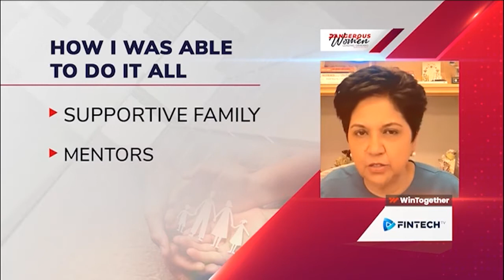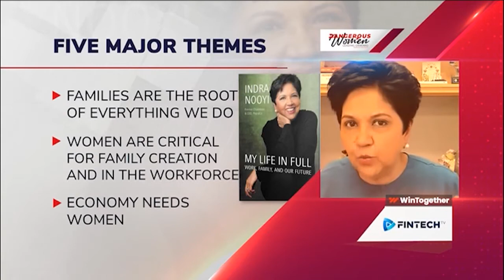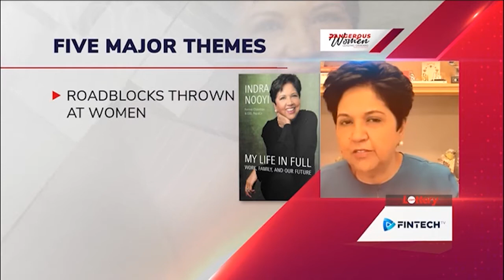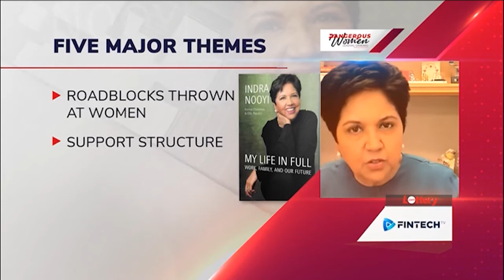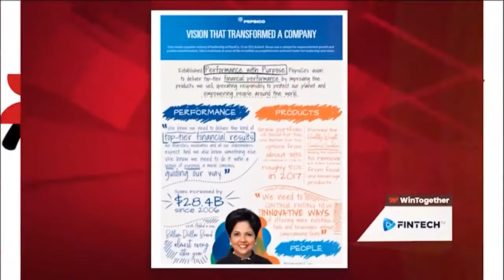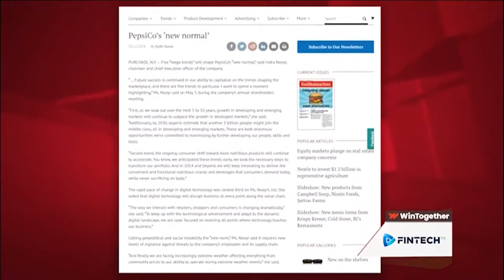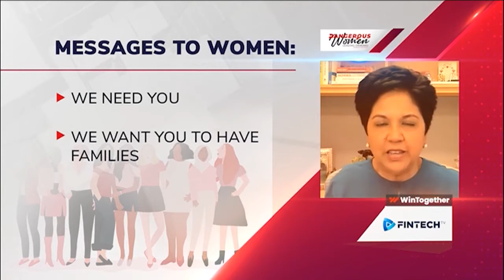Pat Mitchell in conversation with former Chairman & CEO of Pepsico Indra Nooyi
On Fintech.TV The Impact features Dangerous Women Leading Onward with Pat Mitchell. Her guest is one of the world’s most accomplished and admired women leaders, former  Chairman and CEO of Pepsico Indra Nooyi. They discuss the barriers and stereotypes she had overcome and the challenges working women have to deal with in aiming at doing it all while having it all. And much more.